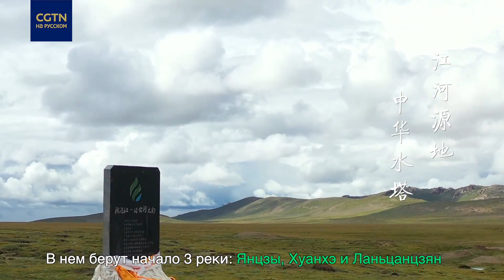Национальный парк Саньцзянъюань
Саньцзянъюань - самый высокий парк в мире над уровнем моря. Кроме того, именно из него берут начало 3 великие реки: Янцзы, Хуанхэ и Ланьцанцзян. Что еще есть необычного в Саньцзянъюане - узнаете из видео!